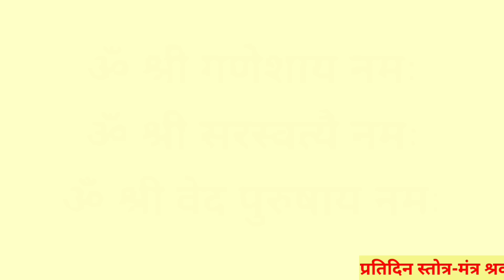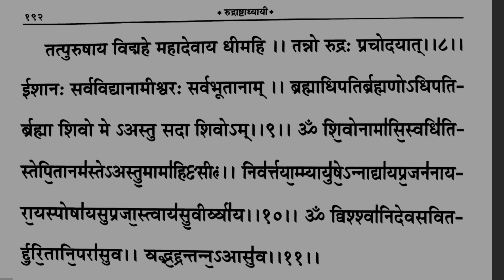सावन में प्रतिदिन जरूर सुनें||रुद्री पाठ||Rudri Path||Rudri Path With Lirycs